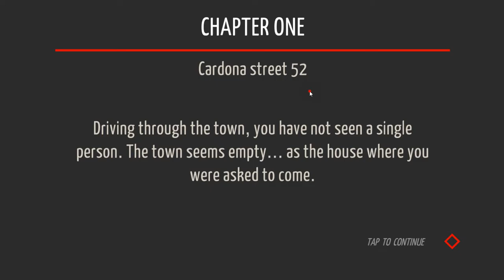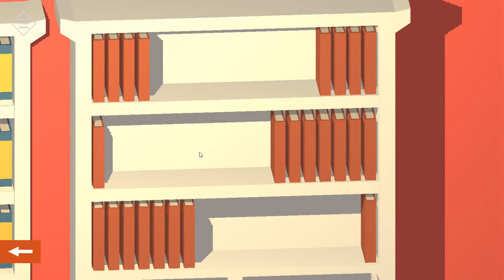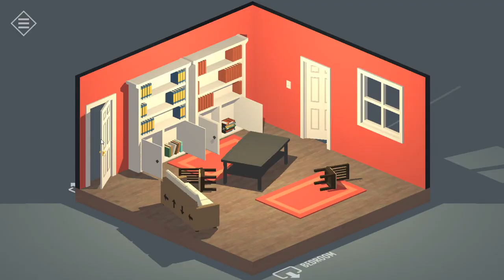Tiny Room Stories Town Mystery Chapter 1 Walkthrough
Features:
- Interactive world
- Many puzzles

Awards:
TOP 20 - Indie Games Showcase from Google Play
Best Mobile Game - DevGAMM’2019
Best Indie Game (Nominee) - DevGAMM’2019
Excellence in Game Design (Nominee) - DevGAMM’2019